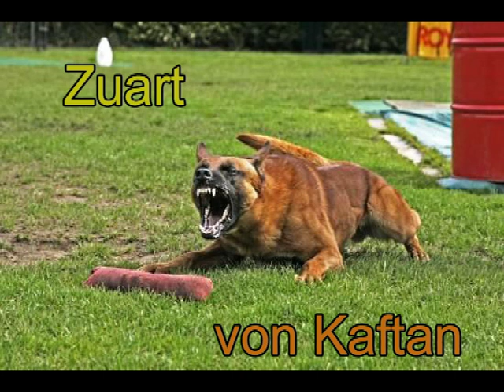Zuart von Kaftan